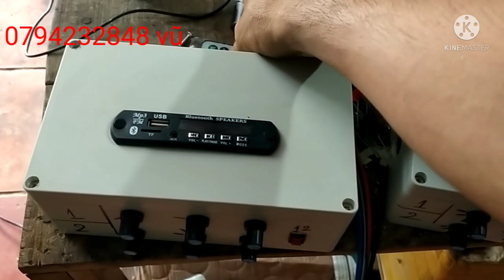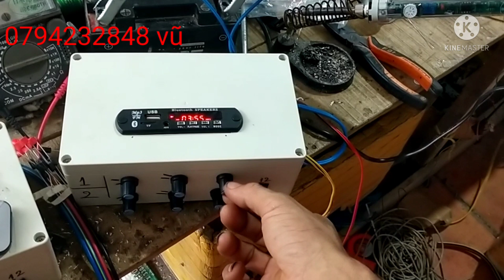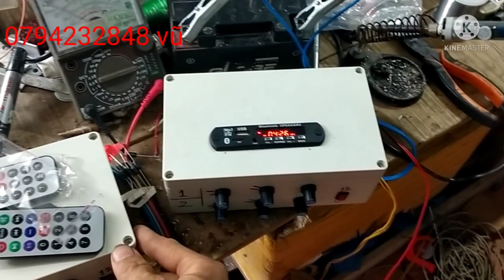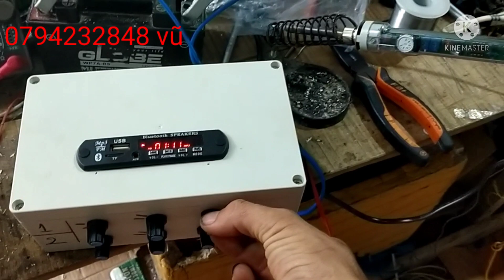mấy thẻ đánh chim đêm chuẩn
cảm ơn tất cả các anh em đã ủng hộ mình một thời gian mình xin chúc tất cả các anh đánh thật nhiều chim nhé Anh em nào có cần máy băng hoặc mấy thẻ alo em nhé 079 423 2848 Hoàng Vũ